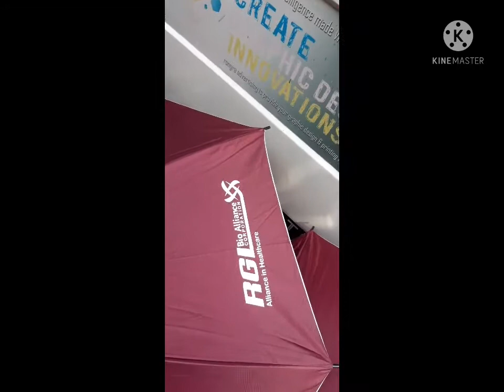SILK SCREEN PAYONG IN ONE COLOR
PRINTING SILK SCREEN PROCESS